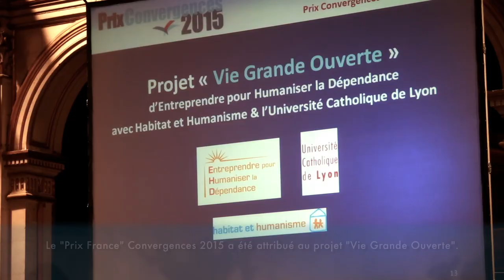Faciliter l'accès des plus pauvres aux banques - Jean-Pierre Worms (Initiatives France)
Jean-Pierre Worms, sociologue, est l'un des fondateurs du réseau d'associations Initiatives France. Cette plateforme d'initiatives locales accorde des prêts à des créateurs ou repreneurs d'entreprises dans les territoires les plus fragilisés, du point de vue économique.